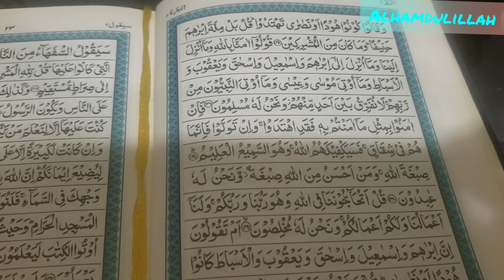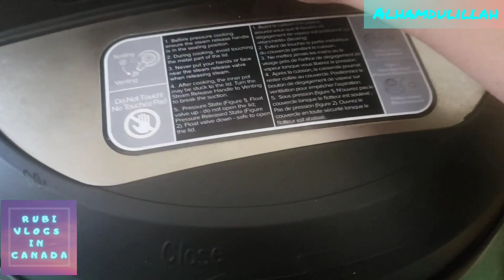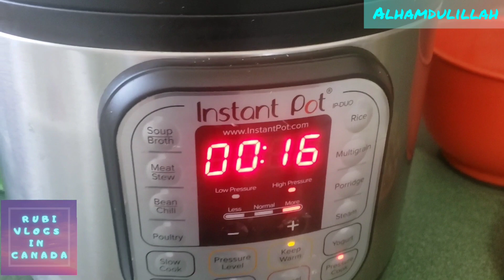Winter Morning Routine || Yummy Daleem/Haleem|| Haleem recipe || Rubi Vlogs in Canada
Hello Everyone if you like this Video feel free to Subscribe to my channel hit the bell icon for more new updates if you have any questions let me know in a comment section.